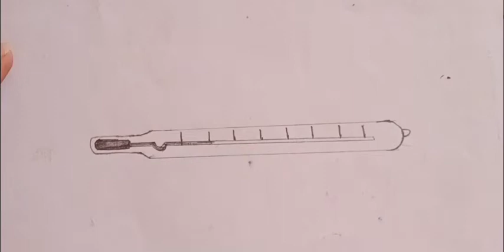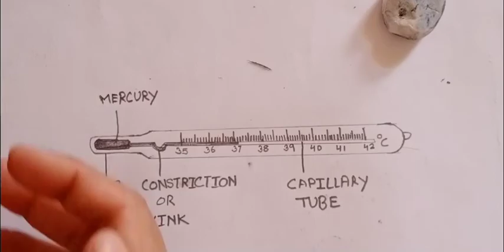How to draw clinical thermometer II Drawing of clinical thermometer in easy steps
How to draw clinical thermometer by Bio simplified